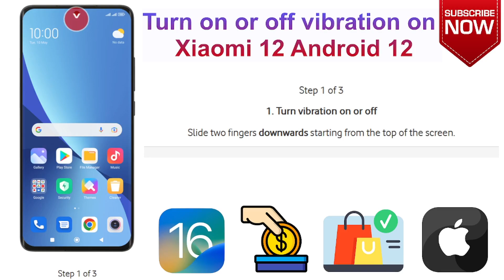How to Turn on or off vibration on Xiaomi 12 Android 12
This video is about How to Turn on or off vibration on Xiaomi 12 Android 12. if you think this video is helpful for you then press like button and subscribe my channel.

Check our Products and support us.